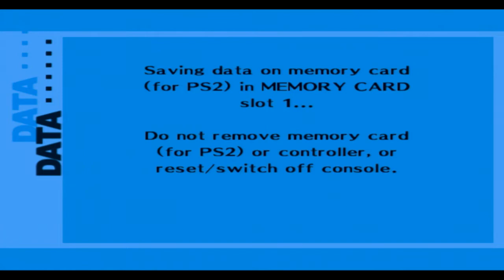Persona 3 Part 143